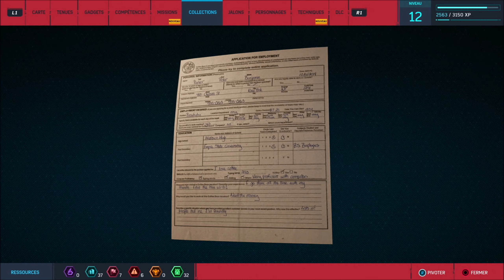Spider-Man [PS4] - Let's Play FR - 1440p/30Fps (06/20)